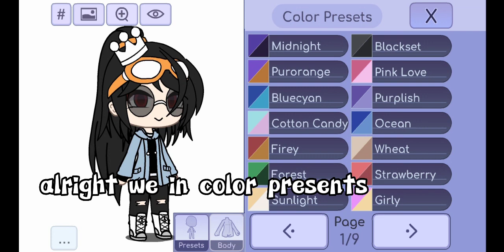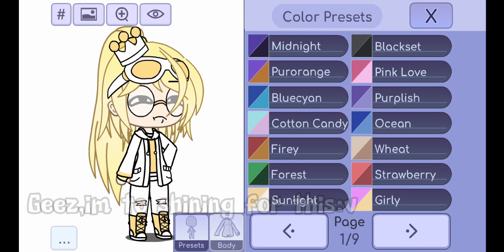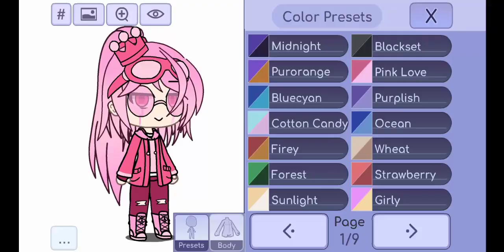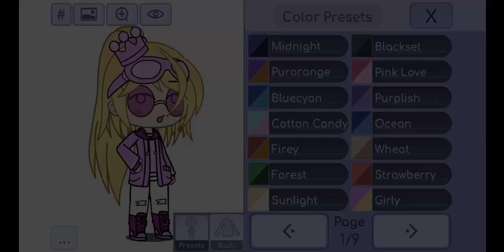|| My Oc Using Color Presets😄 ||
Nilai:? 1/10